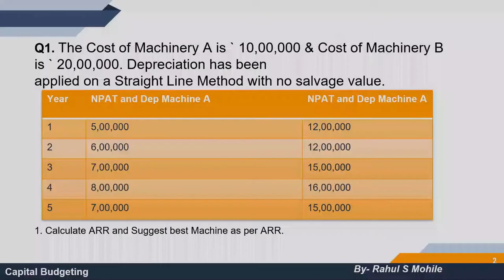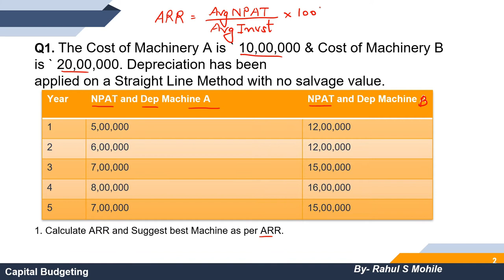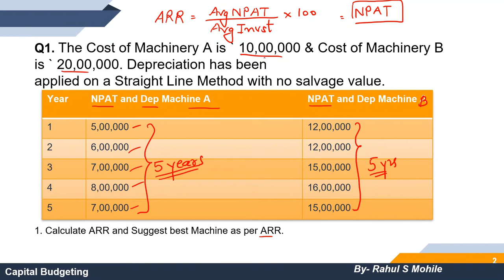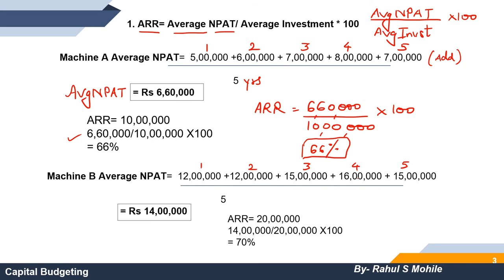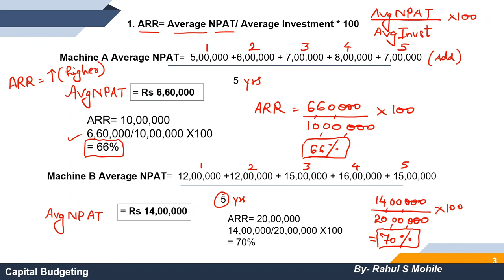Capital Budgeting Practical Question 1 | Lecture 3 Capital Budgeting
Hello friends in today's video I will tell you

For Online Courses:- Click Below!!!